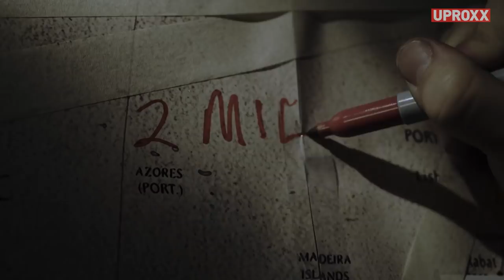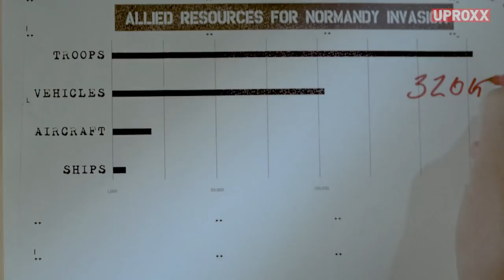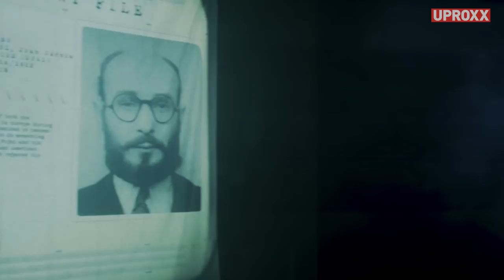Call of Duty®: WWII | The Great Alliance - The Most Heavily Guarded Secret in History (D-Day)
How did 2 million military personnel and countless double agents to keep D-Day a secret? We dive deep into some history you may not know about World War 2 with a little-known story that made it possible for Allied soldiers to storm the beaches and get a foothold in Nazi-Occupied France.

Made possible by Call of Duty®: WWII. Squad up and join the fight on November 3.